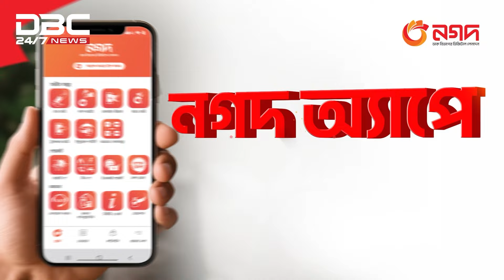ক্ষতি কাটাতে সরকারি নীতি সহায়তা চান ব্যবসায়ীরা | DBC NEWS